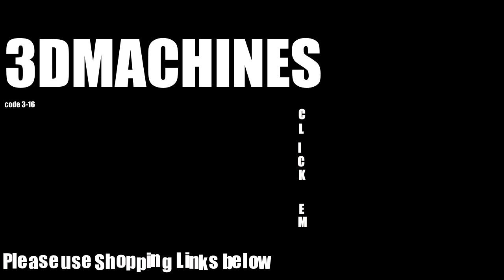I SOLD MY DURAMAX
CLICK THE NOTIFICATIONS BELL FOR SATISFACTION!
Went out with a BANG. The truck I've had for 6 years is now gone. Here's the story / situation many of you asked for regarding my Duramax.

MY GEAR / Shopping on Amazon?